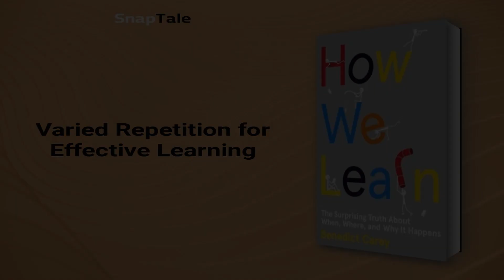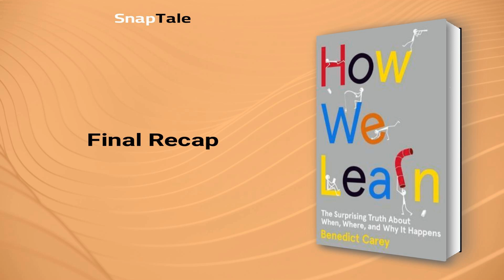How We Learn by Benedict Carey: 8 Minute Summary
*BOOK SUMMARY*

TITLE - How We Learn: The Surprising Truth About When, Where, and Why It Happens

AUTHOR - Benedict Carey

DESCRIPTION:
📖 Discover the truth about how our brains learn and retain information in Benedict Carey's How We Learn, a practical guide based on decades of research. Carey debunks common myths about learning and explores unconventional strategies such as forgetting, sleeping, and daydreaming that make learning natural and enjoyable.

TIMESTAMPS:
⌚ 00:00 Introduction
⌚ 01:00 Understanding Memory and the Brain
⌚ 01:27 Sleep and Memory
⌚ 01:59 Environment and Learning
⌚ 02:41 The Spacing Effect
⌚ 03:38 Active Learning for Improved Knowledge Retention
⌚ 04:27 Productivity through Interruptions
⌚ 06:02 Varied Repetition for Effective Learning
⌚ 06:54 Perceptual Learning: Making Sound Snap Judgments
⌚ 07:45 Final Recap